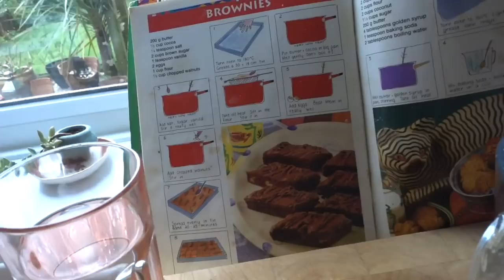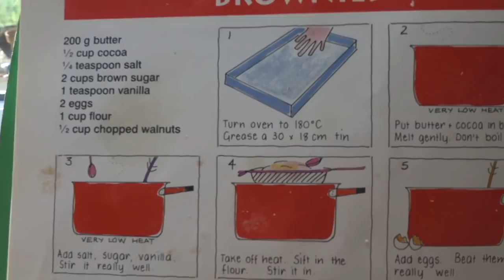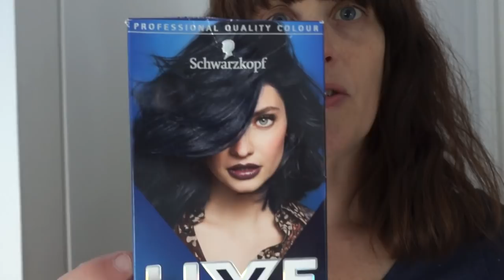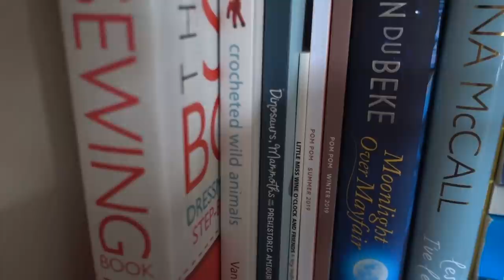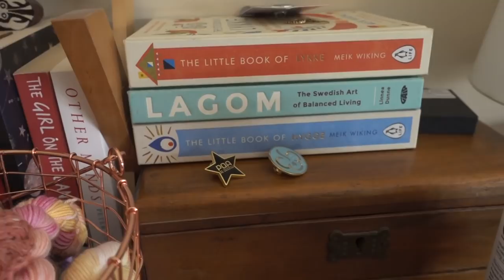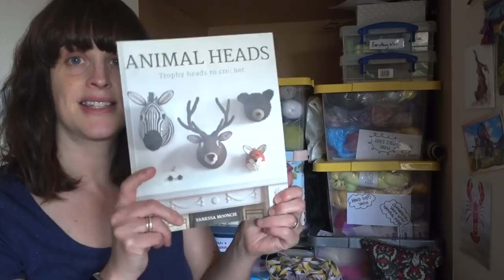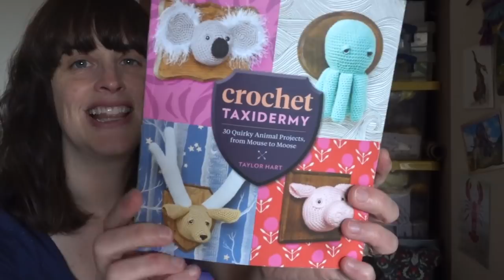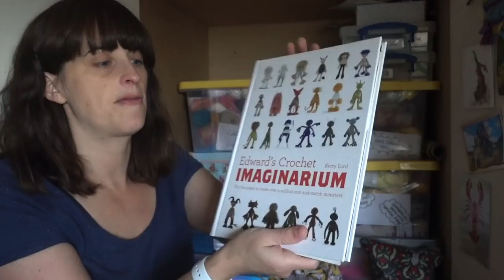Daily Vlogs - Diving for Project Bags (and a dragon) - 13th May 2020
: : All money earned from all my videos throughout May 2020 will be split between these two charities : :

These vlogs document our ordinary daily life during the extraordinary time of the covid-19 lockdown in the UK.  Today we make brownies with a crochet dragon and I go diving for project bags.

I am on Ravelry and Instagram as @starryeyesali

If you want to support me personally by buying me "a coffee"

Relevant links to stuff I go on about:

* Every week day morning we join in with "PE with Joe" (live 9-9:30am GMT every week day.)

My channel is about crochet, knitting, yarn, crafts and all the good stuff - as well as regular daily vlogs.  I live in Kent, in the UK, with my long-suffering husband and my 2 delightful daughters.)

I hope you enjoy my vlogs, I try to make them a mix of reality and fun. In these uncertain times both are important.

Enjoy, wash your hands, stay home!

Ali xx